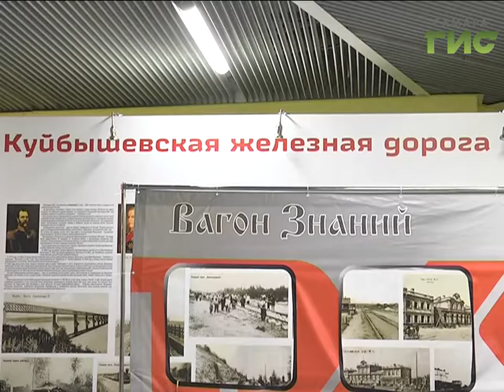Вагон знаний получат самарские школьники после поездки в Уфу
Вагон знаний получат самарские школьники после поездки в Уфу. Почти 200 детей отправились в путешествие по железной дороге в специальном вагоне. По пути им прочитают лекции о столице Башкортостана и обычаях башкир.